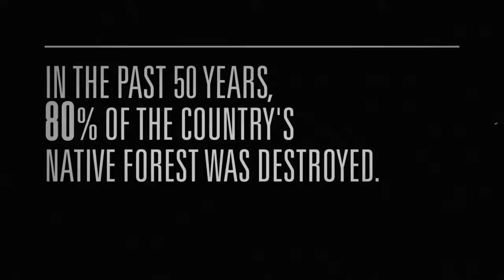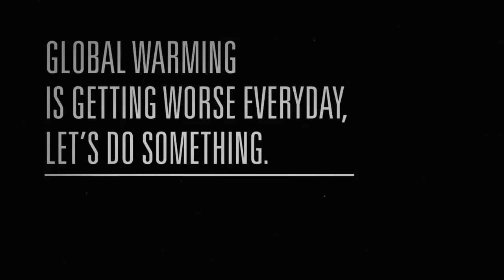Global Warming Menu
Climate Change turns the world into a stove. To raise awareness about the impact of global warming, WWF-Paraguay made a lunch cooked on the asphalt. (c) WWF Paraguay